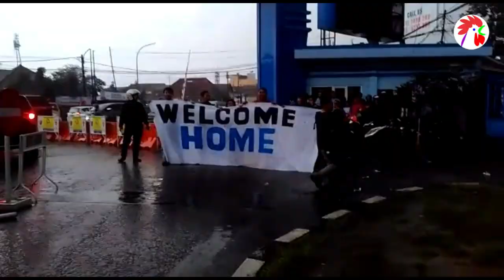Tiba di Bandara Husein, Abah Gomez dan Supardi Semangati Ribuan Bobotoh untuk PERSIB JUARA